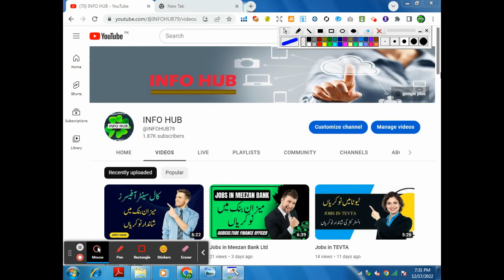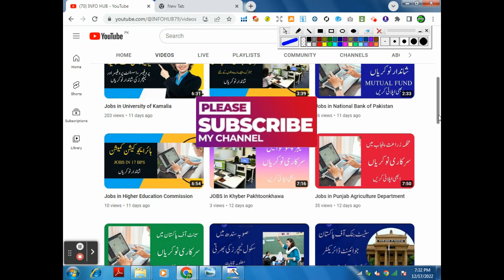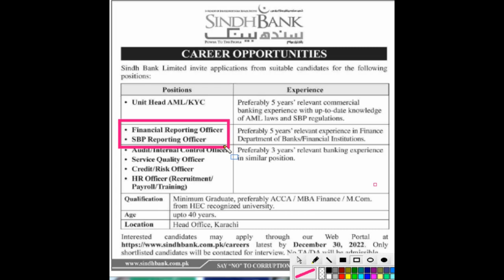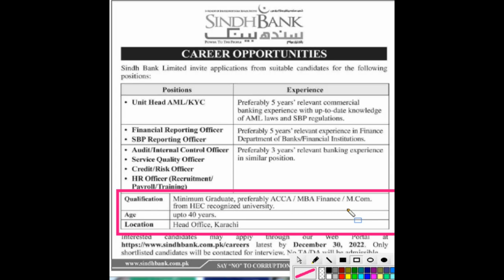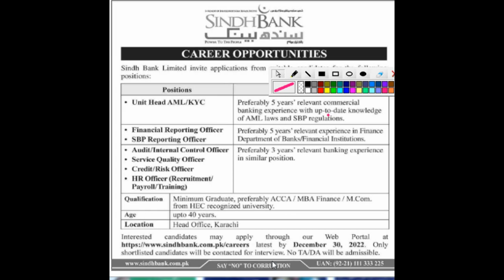Jobs in Sindh Bank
DEAR FRIENDS:
In this video we will show you current jobs opened in Sindh bank and advertised in daily newspapers or websites. We will explain the opportunity and method to apply for the mentioned job. So please apply for this and avail this opportunity.